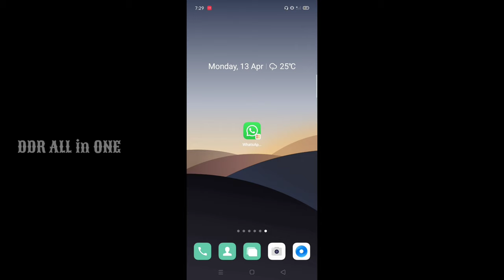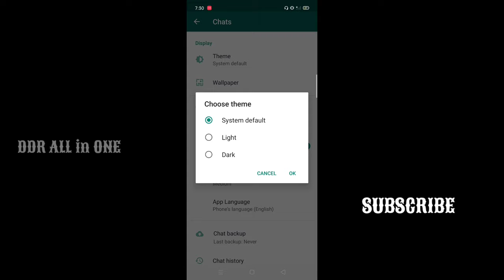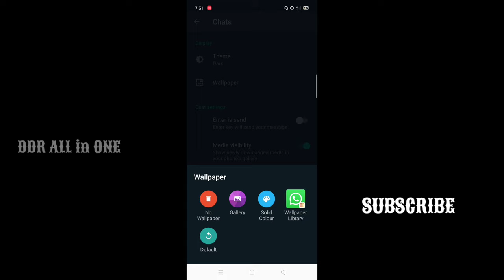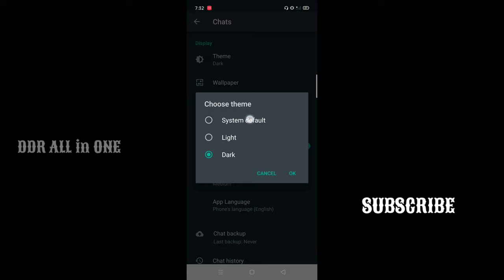How to enable solid colour 🔥🔥🔥Whatsapp 🔥🔥DDR ALL in ONE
How to enable solid colour WhatsApp.